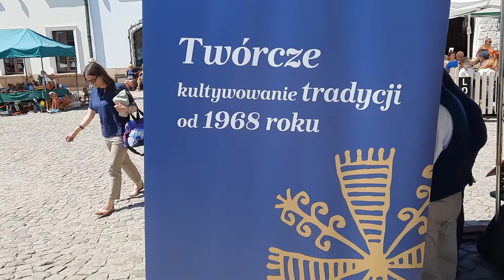Фестиваль Казимеж Дольный -часть 2.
Фестиваль  ледовый Казимеж Дольный